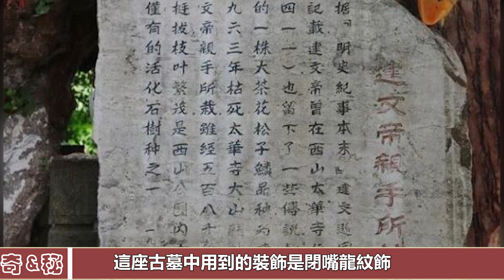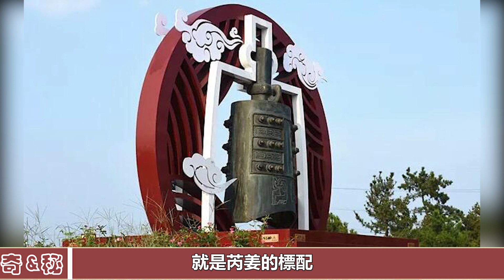建文帝古墓被確認？考古專家用人格擔保，分析出4個理由︱古墓︱考古︱盜墓︱出土︱寶藏#古今奇聞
建文帝古墓被確認？考古專家用人格擔保，分析出4個理由